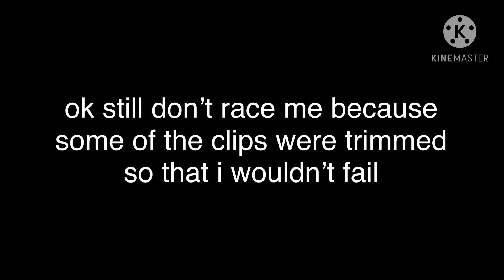Don’t Surrender - Tower of hell montage